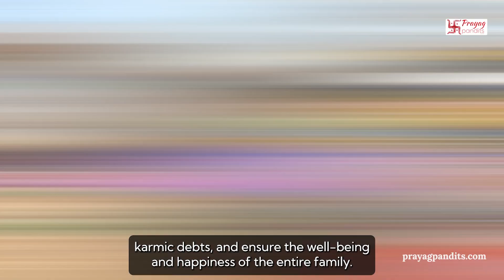Why You Should Perform Pind Daan During Pitrupaksha 2024 | Prayag Pandits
Explore the profound significance of performing Pind Daan during Pitrupaksha. Learn how this sacred Vedic ritual honours your ancestors, bringing peace to their souls and blessings to your family. Join Prayag Pandits in conducting these ceremonies at holy sites like Varanasi, Gaya, and Prayagraj with devotion and authenticity.

📅 Pitrupaksha 2024: 17th September - 2nd October
📞 Contact Prayag Pandits to book your poojan services today!

Join us this Pitrupaksha to perform Pind Daan and honour your ancestors. Connect with Prayag Pandits to book your poojan services at prayagpandits.com and ensure a spiritually fulfilling experience for you and your family.

OR